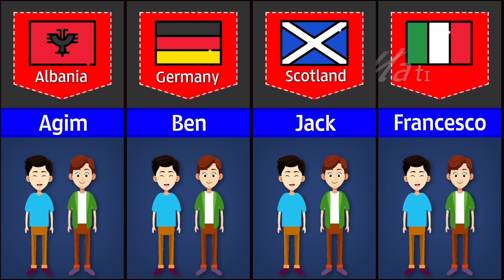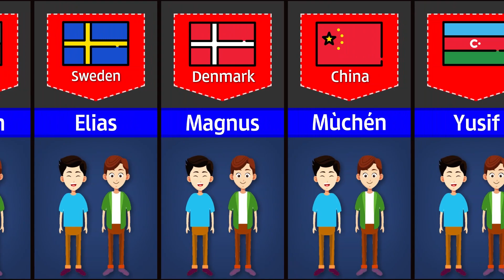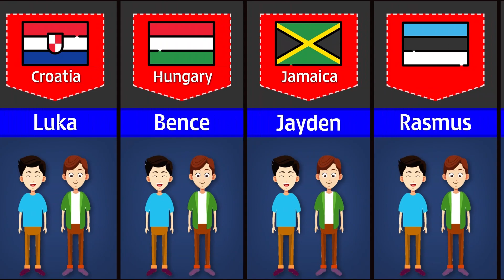Most Popular Male Names In Different Countries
In every nation some names are frequently repeated
And here you will see the most frequently repeated MALE names in each country
If your country is not in the list tell us about it.